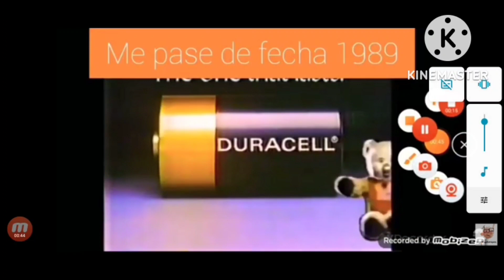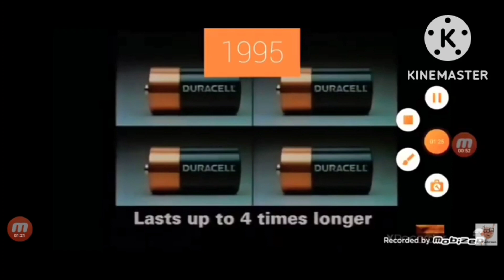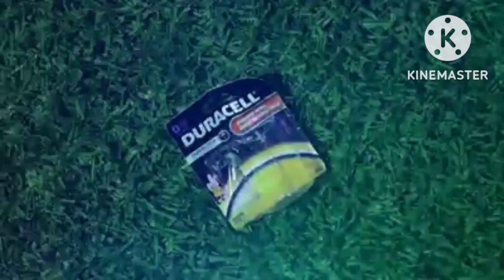Evolucion de Logotipo de Duracell (1985-2022)